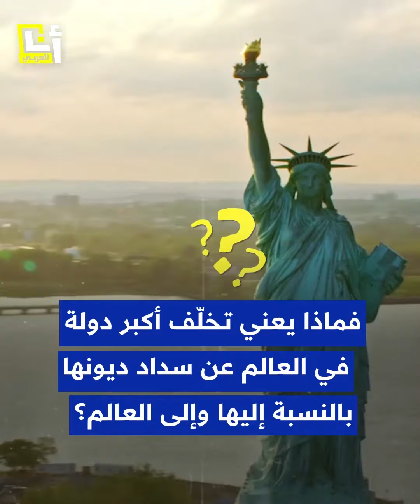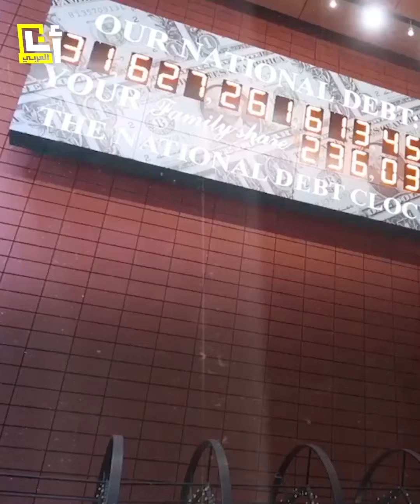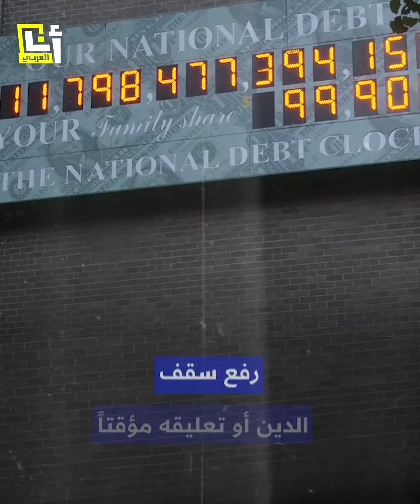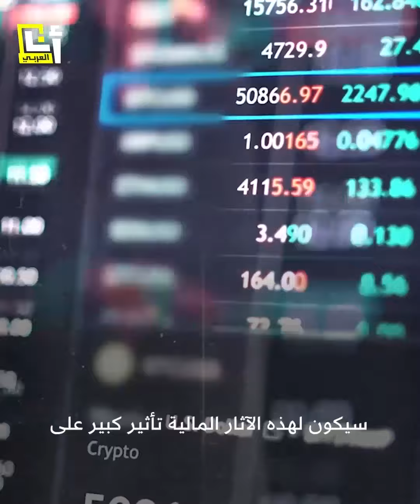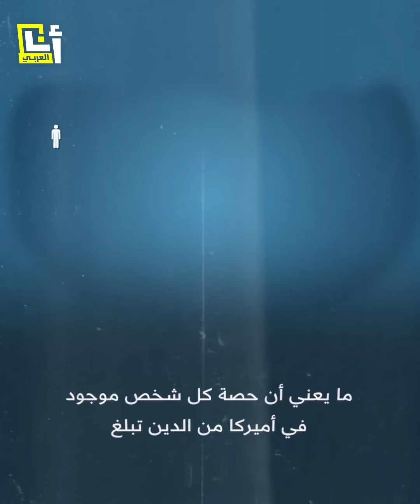تحذيرات من كارثة اقتصادية إذا تخلّفت الولايات المتحدة عن سداد ديونها !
الولايات المتحدة وصلت إلى سقف الديون الأعلى والخلافات مستمرة بين الجمهوريين والديمقراطيين ..
فهل تتخلّف واشنطن عن سداد ديونها للمرة الأولى في تاريخها؟ وماذا يعني ذلك؟